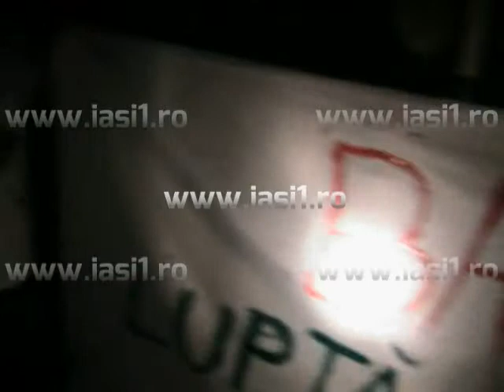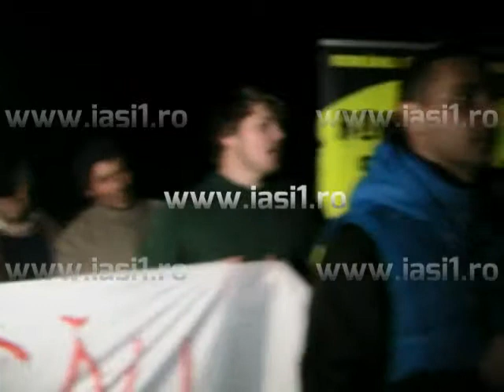PUNGESTI - VASLUI - miercuri - 16 octombrie - video 5